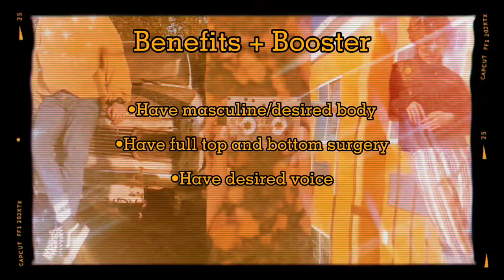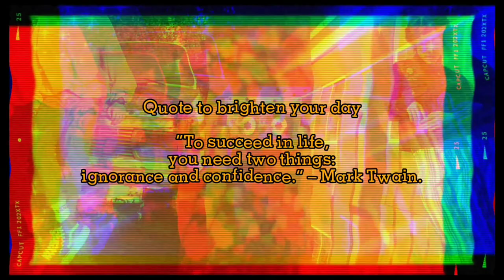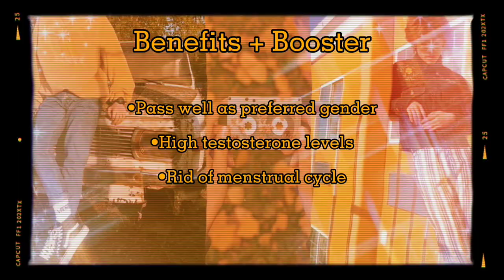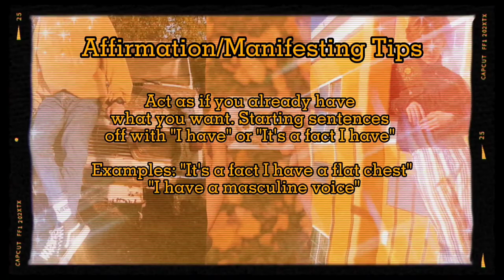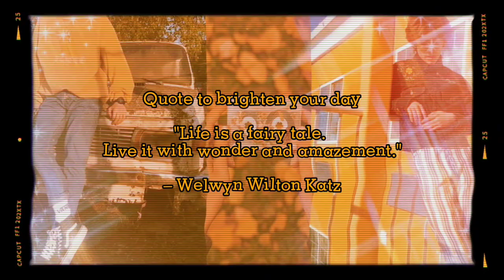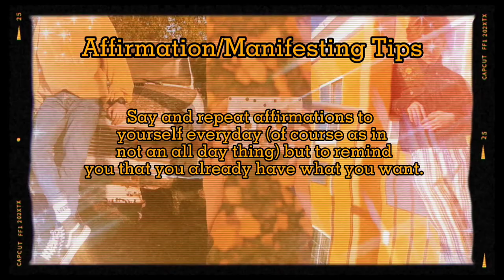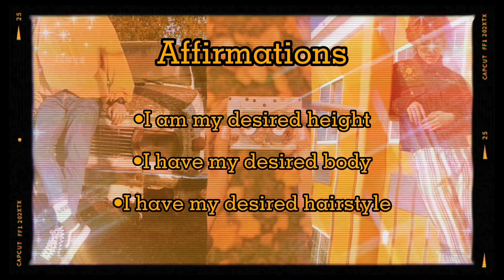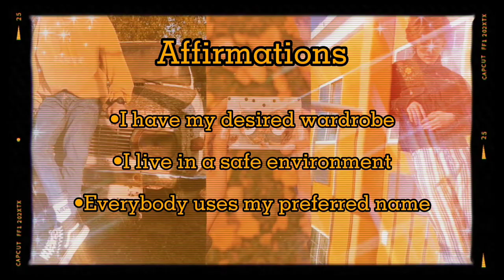°• full ftm transition •° ••subliminal••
Bₑₙₑfᵢₜₛ ₊ Bₒₒₛₜₑᵣ
° have a full ftm transition
° have a flat chest or desired chest
° have a full bottom transition
° appear as masculine and pass well
° have masculine features eg. face, jawline, arms, hands, ect
° have desired voice
° be in a safe and healthy environment and be fully accepted by everyone
° everybody uses your preferred name and preferred pronouns
° have high testosterone levels
° have desired wardrobe
° have desired hairstyle

ₙₒₜₑₛ ₊ ₜᵢₚₛ
° affirmations are loops and layered
° positive and safe affirmations
° no harmful affirmations
° desired results

°drink lots of water and eat food
°listen at 30-40% volume
°listen to around 3 to 5 times a day
°take breaks